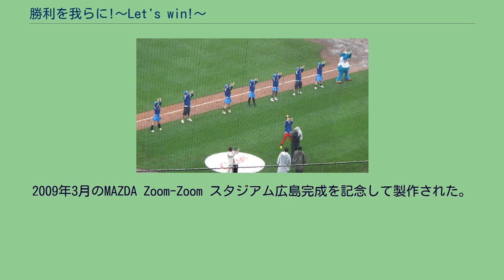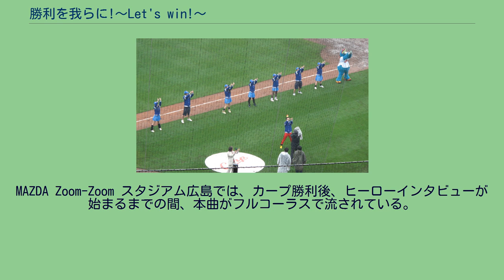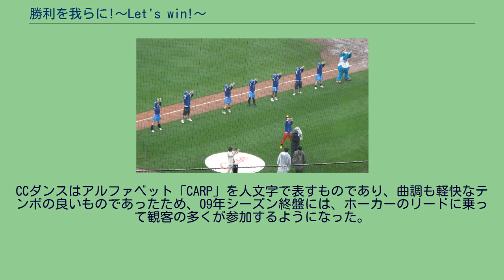勝利を我らに!〜Let's win!〜